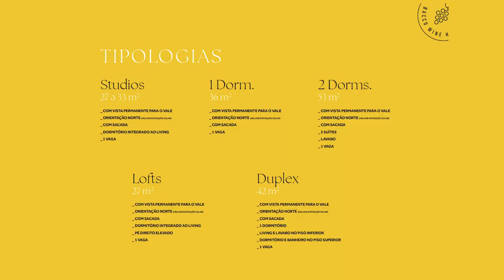SILVIA CANABARRO 08/10/23 - BACCO RESORT